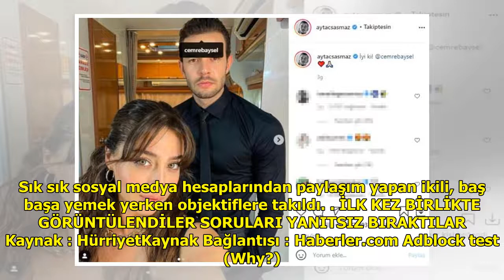Baht Oyunu dizisinin başrolleri Cemre Baysel ile Aytaç Şaşmaz aşk yaşamaya başladı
Yaz sezonunda Kanal D ekranınd...